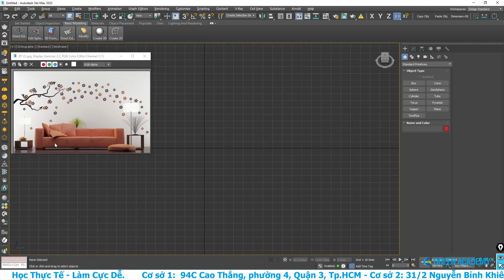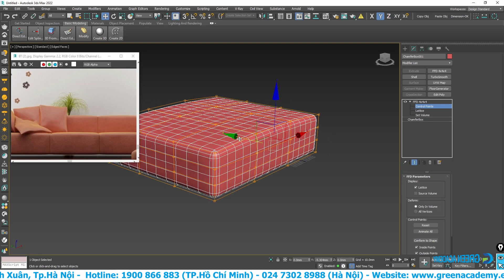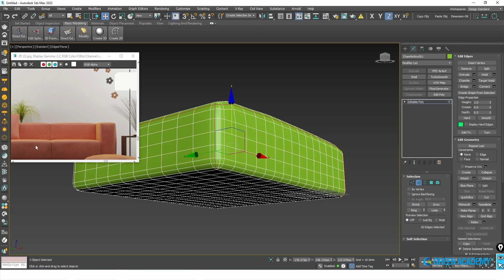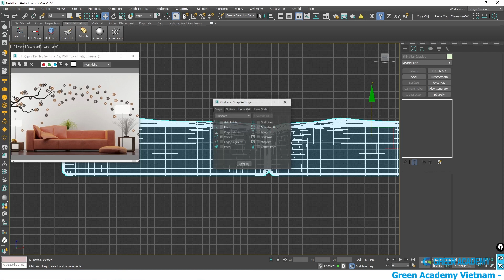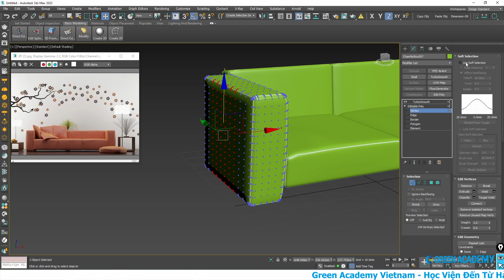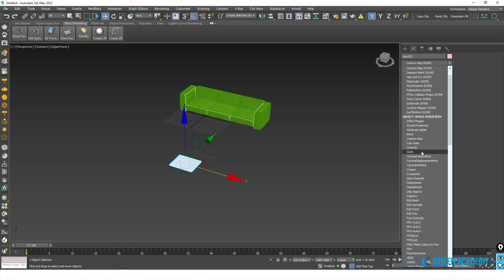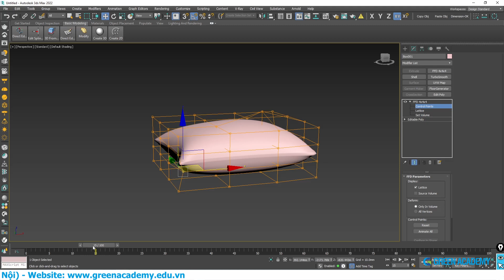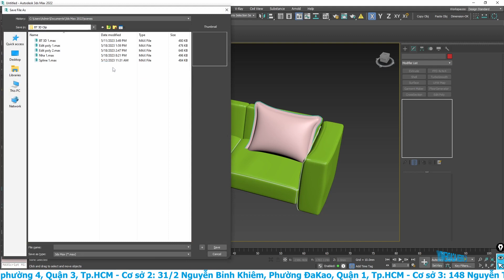3Ds MAX - BÀI 14 - THỰC HÀNH VẼ SOFA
Video này sẽ hướng dẫn các bạn cách vẽ Sofa bằng công cụ 3Ds Max
0:00 Intro
0:25 Phân tích bài
1:32 Hướng dẫn vẽ ghế sofa
21:31 Hướng dẫn vẽ gối ôm

 ➖ Cơ sở 2: 31/2 Nguyễn Bỉnh Khiêm, Phường ĐaKao, Quận 1, Tp.HCM